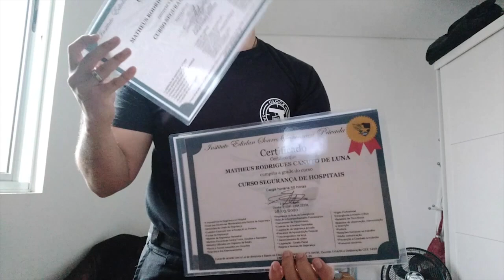SPN - Homem negro é obrigado a tirar a roupa em mercado e denuncia caso à polícia.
"Um homem negro de 56 anos denunciou ter sido obrigado a retirar parte da roupa que usava em um supermercado atacadista em Limeira (SP), para provar que não havia furtado nenhum objeto. O caso aconteceu na noite de sexta-feira, mas o registro foi feito na Polícia Civil na manhã de sábado. "

🎥Curso Supervisor de Segurança - Operacional Administrativo
Outros Cursos para você fazer